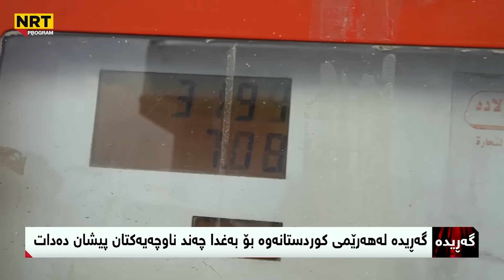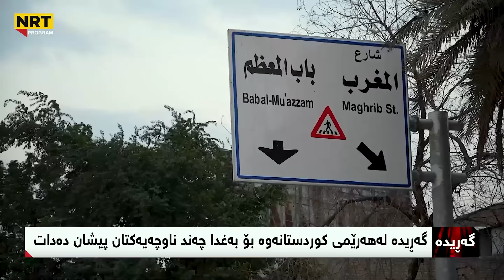گەریدە - لە هەرێمی کوردستانەوە بۆ بەغداد